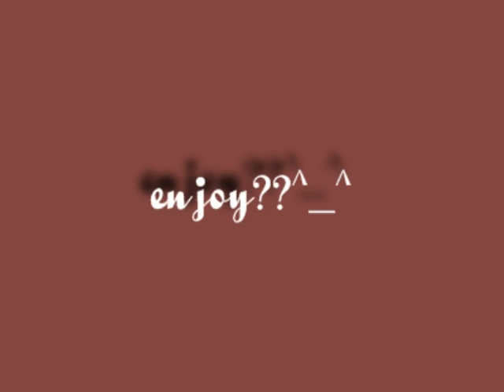Joseph { promises dont come easy}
another piano slideshow but to joseph
Enjoy^_^i took the pics from the sing along mode
song:to where you are piano
best quality